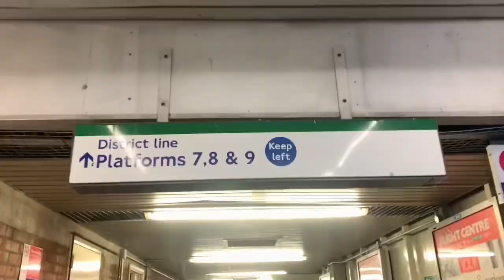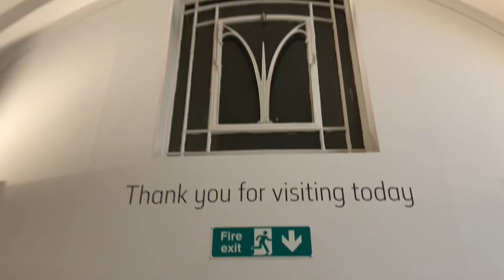(500 Subscriber Special) Historic Day out